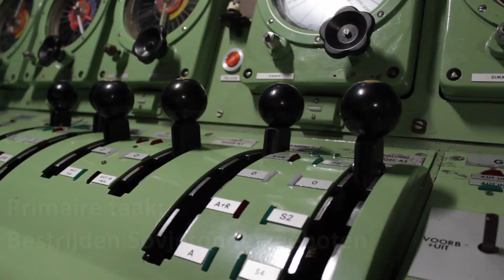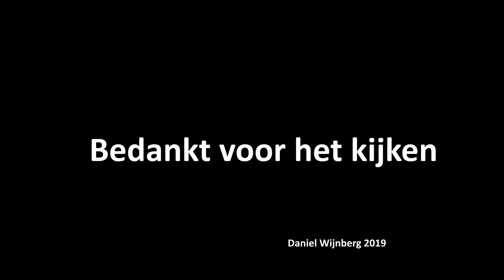Onderzeeboot Tonijn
Onderzeeboot Tonijn, bij het Marinemuseum in Den Helder.